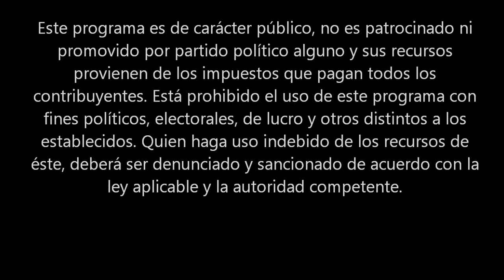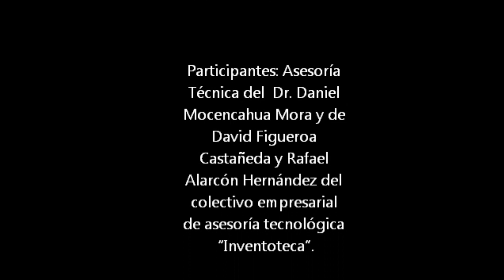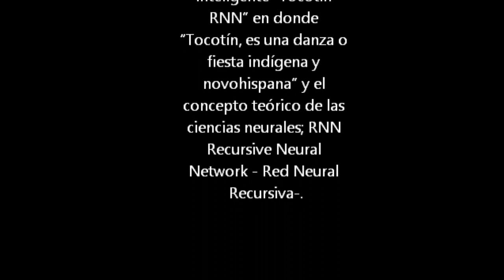PECDA 2019 Proyecto "Hipermúsicas" pieza No 2. Para guitarra, tarola y dispositivo robótico. Parte 1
Título: “Tocotín RNN” – Pieza musical performática para tarola robótica inteligente y guitarra.
Compositor: Iván Macuil Priego (Compositor Beneficiario PECDA 2019).
Disciplinas: Ingeniería Electrónica y Música.

Créditos y agradecimientos por su Asesoría Técnica al  Dr. Daniel Mocencahua Mora, Docente Investigador de la Facultad de Electrónica y del Instituto Nacional de Óptica Física y Electrónica INAOE.
Y a David Figueroa Castañeda y Rafael Alarcón Hernández del colectivo empresarial de asesoría tecnológica “Inventoteca”.

Instrumentación: Pieza musical performática para tarola robótica inteligente y guitarra.

Músico intérprete: Ricardo Cortés Cuautli (Guitarra).

Descripción: Pieza musical performática que propone la interactividad musical y el dialogo entre un ejecutante humano y el dispositivo electromecánico inteligente “Tocotín RNN” en donde “Tocotín, es una danza o fiesta indígena y novohispana” y el concepto teórico de las ciencias neurales; RNN Recursive Neural Network - Red Neural Recursiva-.

Pieza auspiciada por el apoyo del Programa de Estímulos para la Creación y el Desarrollo Artístico del Estado de Puebla. PECDA 2019.